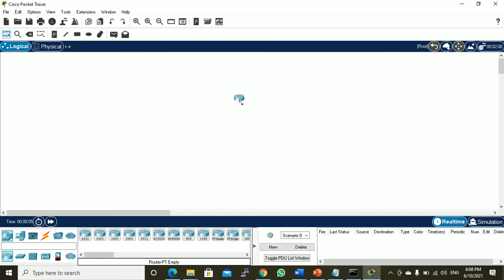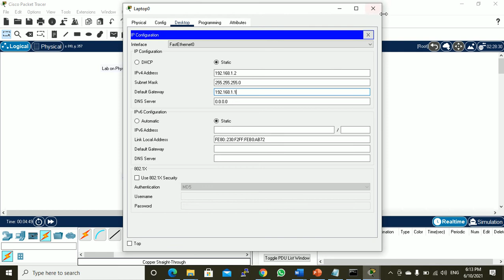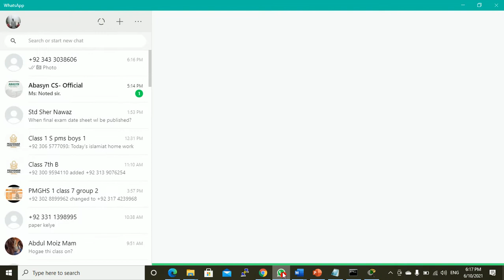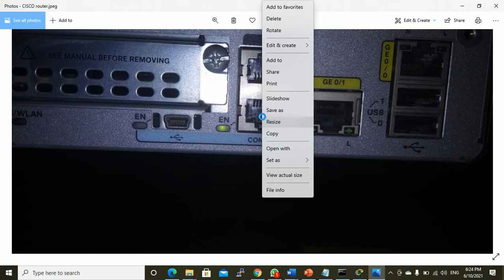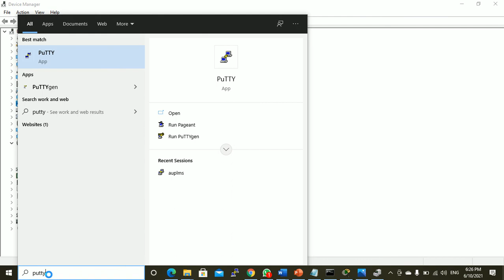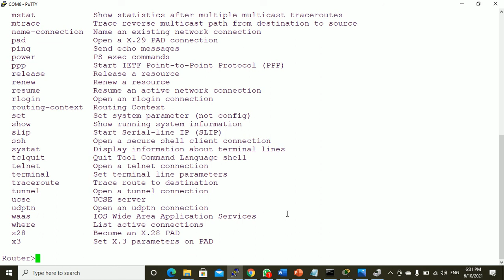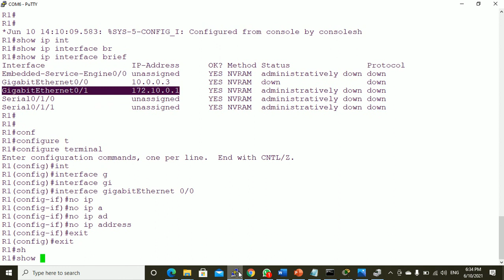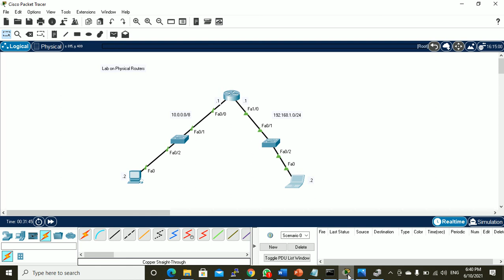ACN Lecture 15 Network Physical 2